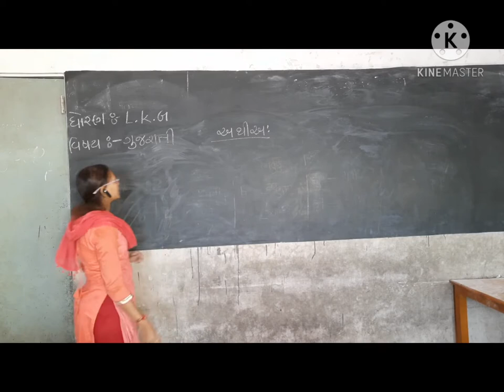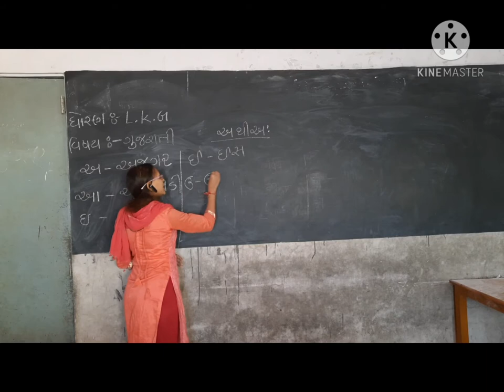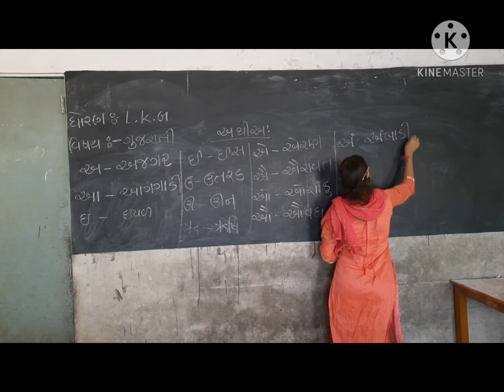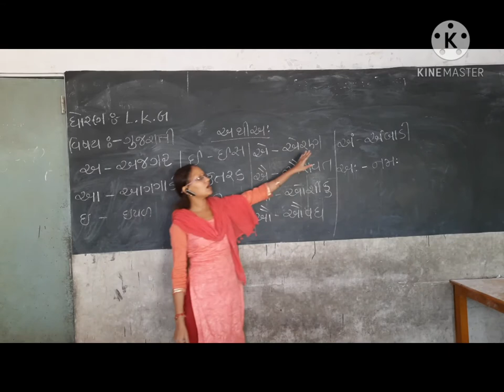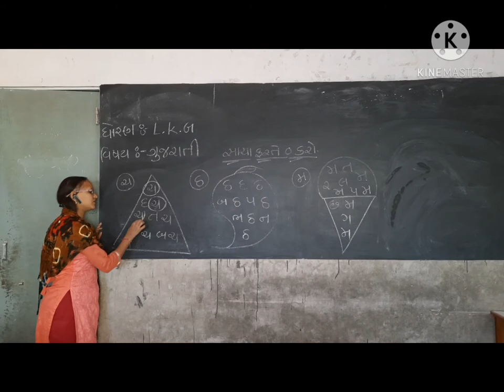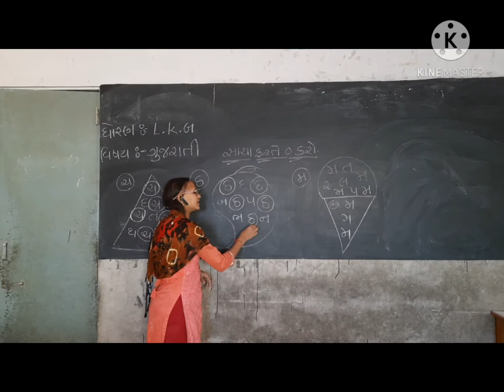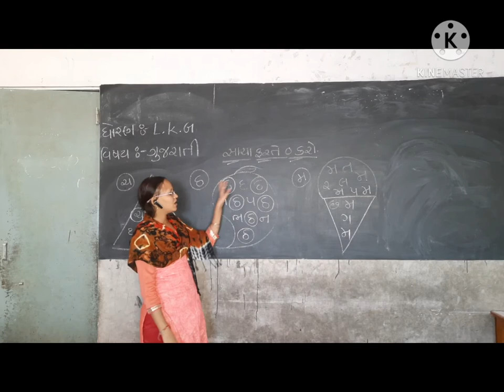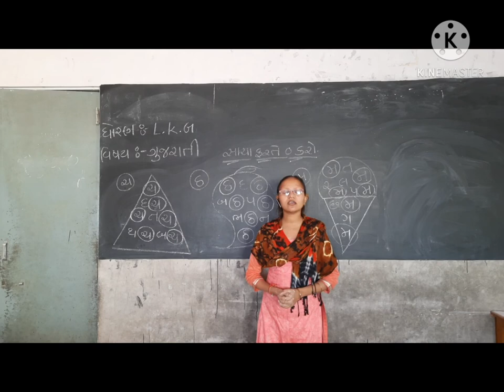BHARTI MADAM/L K G SUB GUJARATI/DARSHAN SCHOOL